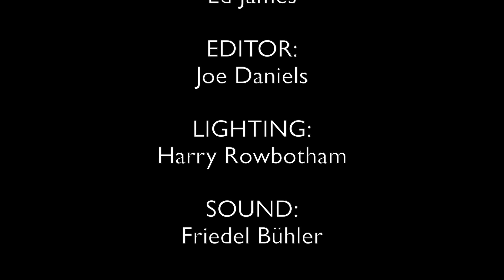Whatsername - Episode 1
Whatsername - Episode 1: "The Morning After..." --- When Jake wakes up with vague memories of meeting the girl of his dreams, he sets off on a misguided quest to find her... --- Official